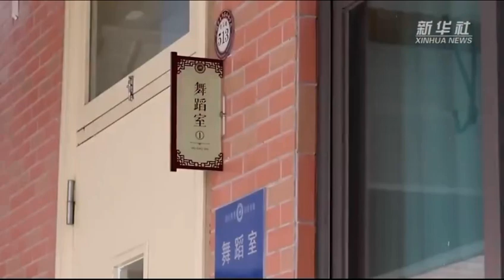小小粵劇班新華社採訪廣州番禺區羅邊小學分別國家一級演員中國戲劇梅花獎吳非凡同本校兼職教粵劇教師校長等接受採訪